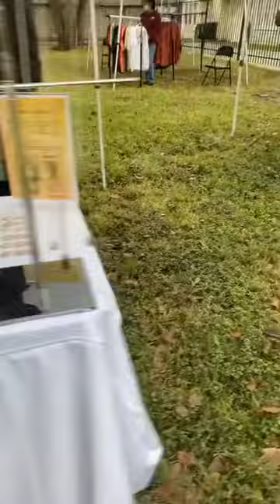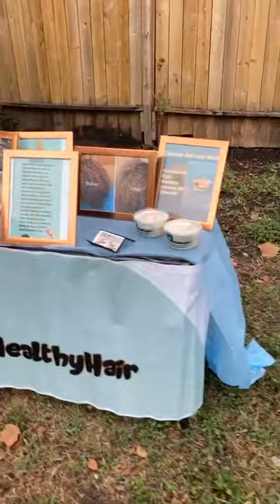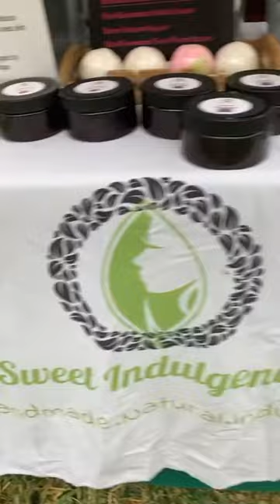Freedmen’s Town Farmers Market